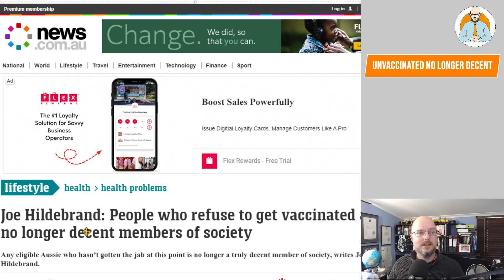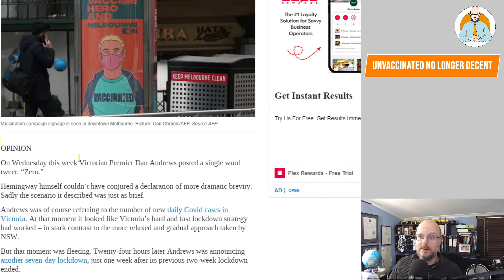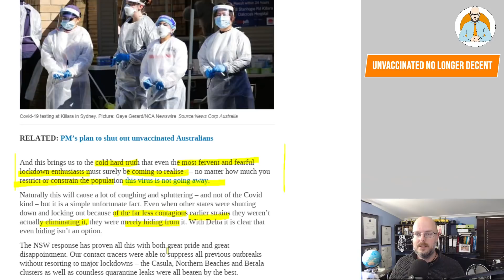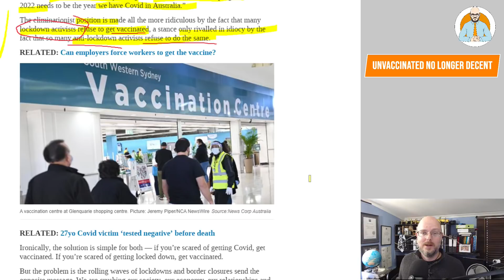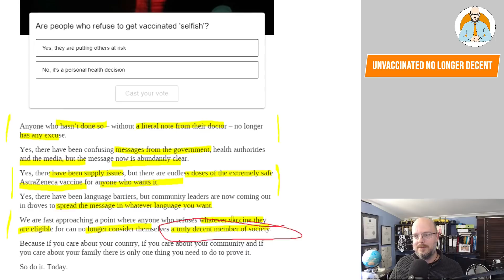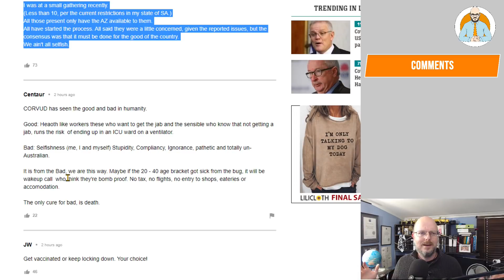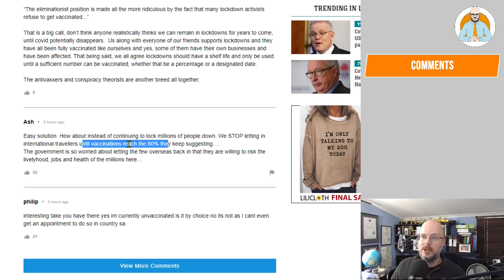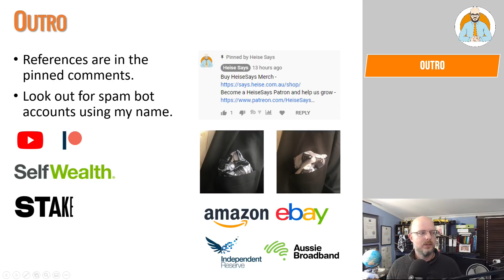Vilifying the Unvaccinated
The narrative vilifying the unvaccinated is growing, which is concerning considering some people are not even eligible and others have to wait months.

Why Buildings Stand Up
Why Buildings Fall Down Why Structures Fail
Great Streets
A Pattern Language

Heise Architecture
Our Architectural Practice.